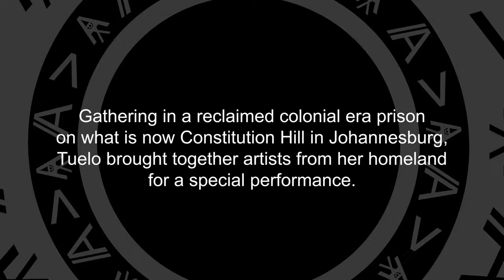Tuelo - Folk. Rock. Spirit. Reclaimed: Tuelo Live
Following the release of her debut studio album, singer-songwriter Tuelo returned to South Africa to record a live version of that album, The Life of Margaret Cornelius. Gathering in a reclaimed colonial era prison on what is now Constitution Hill in central Johannesburg, Tuelo brought together artists from her homeland for a special performance.

This is Folk. Rock. Spirit. Reclaimed: Tuelo Live

00:39 - Happier
04:19 - Canary
07:46 - Trouble
11:13 - Killer
15:17 - Saint Margaret
18:56 - Queen of Nothing
23:16 - I Am A Kingdom
27:46 - Hilda Hilda
30:00 - How It Ends
32:50 - How It Really Ends
35:33 - Here We Are
38:56 - Dreamer
43:03 - Raoul

Created by Tuelo

All songs written and composed by Tuelo Minah

Directed by Tuelo Minah and Kevin Wenzel

Executive Producers:
Tuelo Minah
Ryan Sparrow
Kevin Wenzel

Musicians:
Tuelo Minah - Lead Vocals
Mr. Vic - Lead Guitars
Thoriso Worship Molaolwe - Drums
Tyros Ketshabang - Bass Guitar
Kevin Wenzel - Rhythm Guitar
Tebogo Kgobokoe - Backing Vocals
Poppy Tlhabane - Backing Vocals
Thapelo Tlhabane - Backing Vocals

Audio Production:
Live Audio - Tolis
Recorded at Flame Studios
Audio Editing - Tuelo Minah and Kevin Wenzel
Mixing and Mastering - Dawid Kondraciuk

Video Production:
Camera Operators: Lwando Mofu and Sharp Fede
Lighting: SoundCheck SA
Editing: Tuelo Minah, Kevin Wenzel, Ravonni

Hair, makeup and wardrobe by Tuelo Minah

Graphic design by Tuelo Minah and Kevin Wenzel

Special thanks to Andor Entertainment